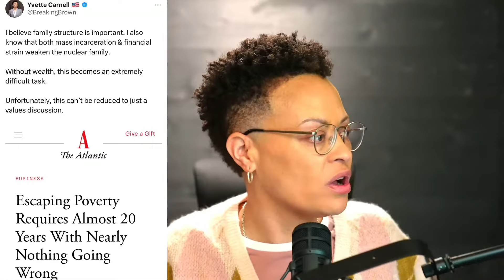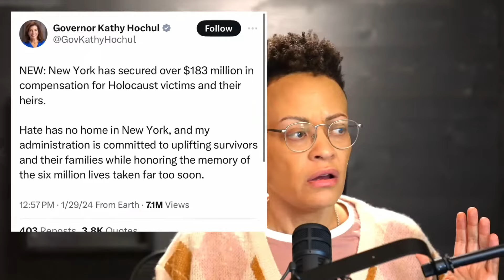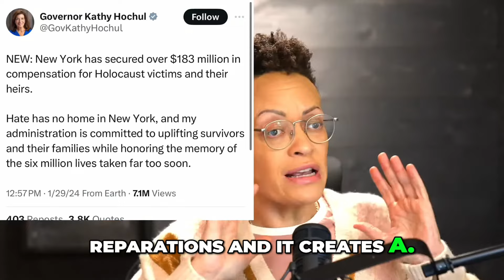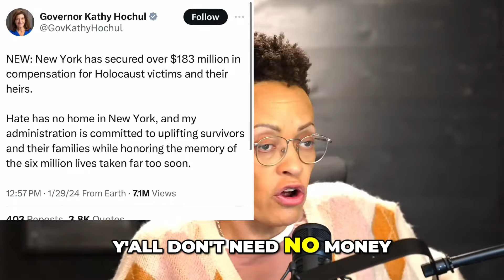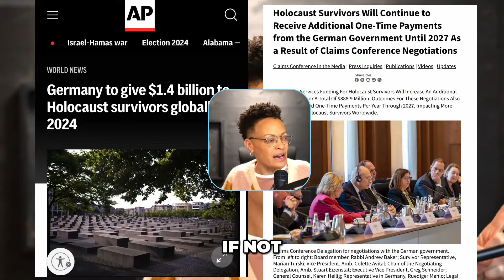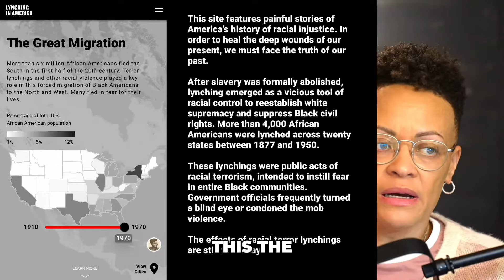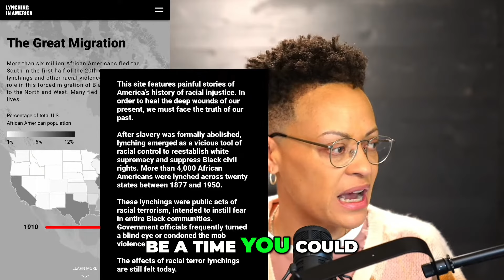Jason Whitlock: Entitlement Mentality Makes Us Lazy